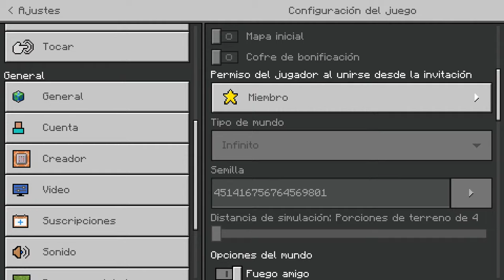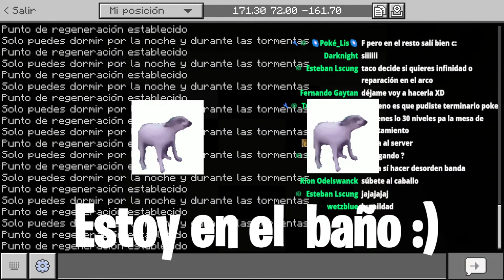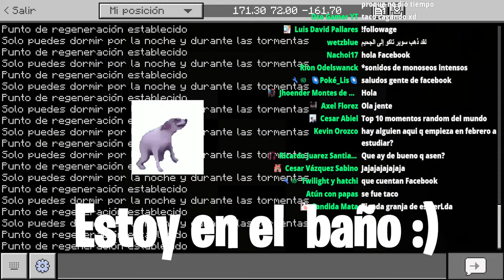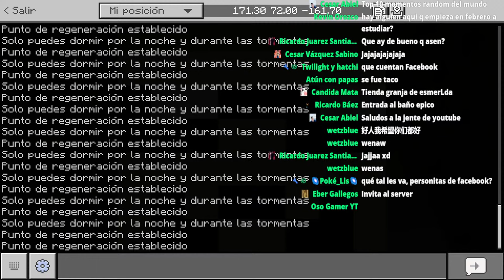🚫 PROHIBIDO NO Tradear con Aldeanos de Esta manera…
💯 En este vídeo aprenderás como tradear con tus aldeanos correctamente, para conseguir los items más rotos, además de hacer los tradeos más varatos gracias a que vamos a construir un tradign hall con descuento.

(TACO SUPREMO O TACO SUPER SAYAYIN)

*CÓDIGO DE INVITACIÓN*
I6109009 ↙️